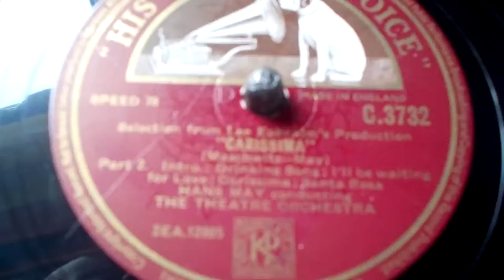Carissima Pt 2 – Hans May and the Theatre Orchestra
This is Side 2 of the 1948 recording of Carissima (HMV C.3732) by Hans May and the Theatre Orchestra. I uploaded Side 1 earlier today;  Side 2 is played here on a c.1937 HMV 102 portable gramophone.